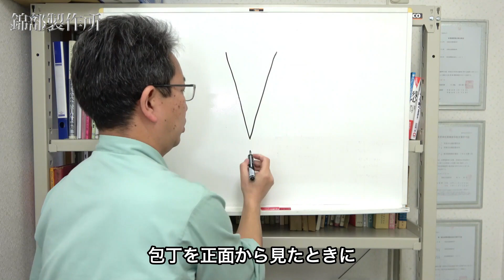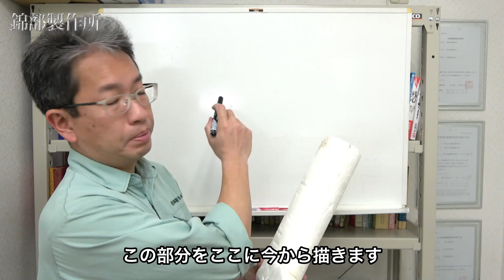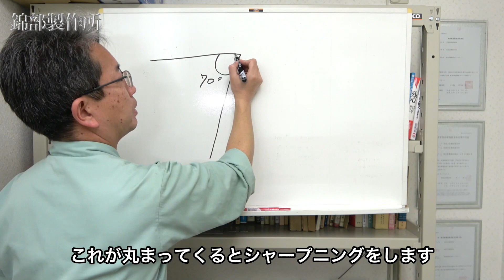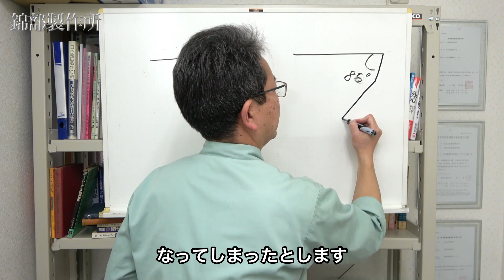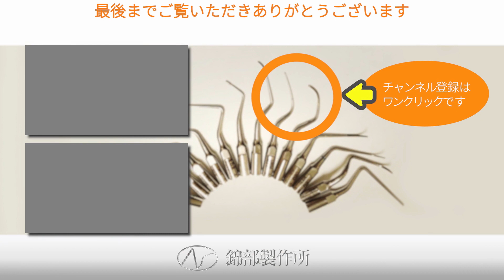🔔キュレットやスケーラーのシャープニング🔔第一回歯科医院でのシャープニング「刃とは何？」。累計百万刃研いだ歯科器具職人が教えます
✅シェアNo1超音波スケーラーチップ１ヶ月無料お試し

今回の動画の内容
歯科器具のキュレットやスケーラーのシャープニングはなかなか難しい作業です。
しかし、とても大事なシャープニング。

そのシャープニングでしっかりと刃をつけるためのポイントを数回に分けてお話しします。

刃がしっかりと付いていないと力を入れる必要があり、ドクターや歯科衛生士さん自身の指に負担がかかり、患者さんも痛みを感じます。

こちらの動画が少しでもお役に立てれば幸いです。

（目次）
0:06 はじめに
0:13 本日のテーマ
3:47 終わりに

一気に見られる動画の再生リスト

シェアNo1の錦部製作所とは？